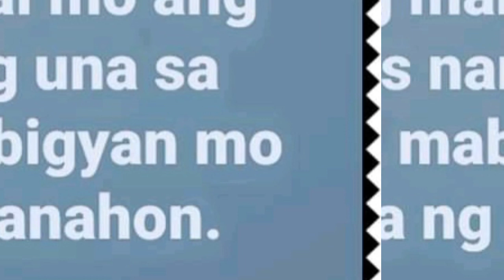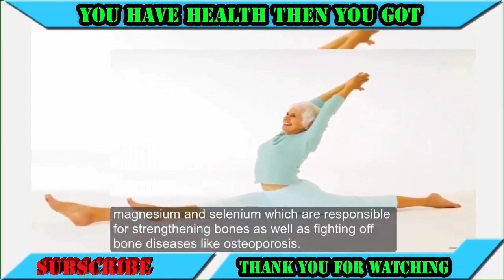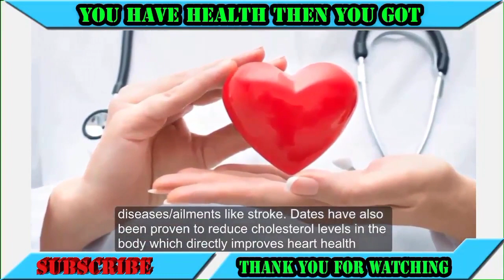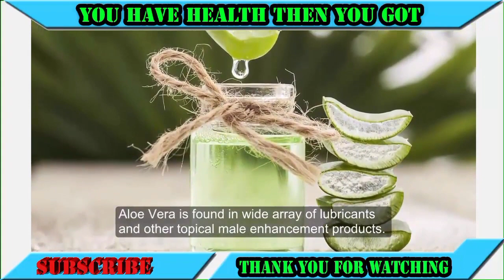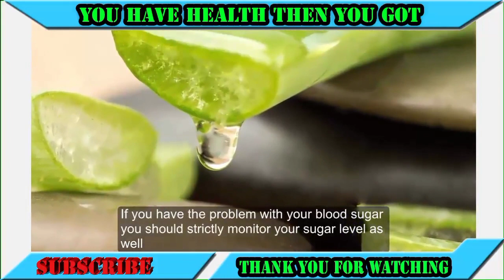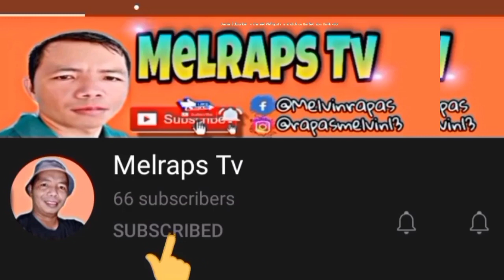TOP 10 Health Benefits of Dates